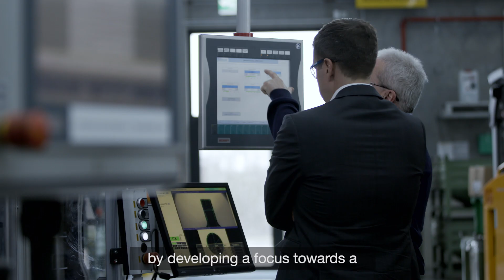Helping Automakers Meet the Challenge of Lightweighting Vehicles - STANLEY Engineered Fastening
STANLEY Engineered Fastening provides a total system—from unique and custom fasteners to the systems and tools that assemble them—to maximize customer productivity, minimize costs and contribute to ECOSMART™ performance.

For years, automakers have been pursuing ways to take weight out of vehicles —seeking lower emissions and higher mileage without sacrificing safety, reliability or the joy of driving. STANLEY Engineered Fastening has an innovation facility located in the heart of the German automotive sector, with a global team working on breakthrough ideas to pioneer the next generation of lightweight solutions.

We are EcoSmart™ in many ways.  We can help our customers reduce the carbon footprint of their vehicles, while investing a lot of time and effort in the factories. If you walk around the building, you will see only LED lighting, with the excess energy of machines being used to heat the facility.